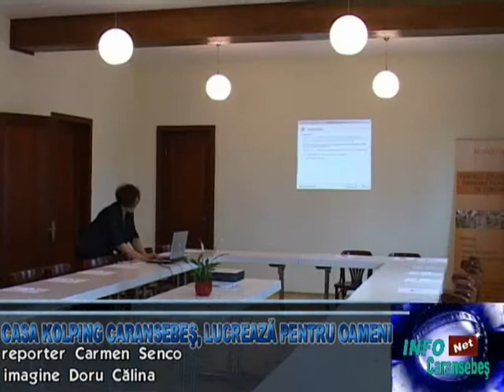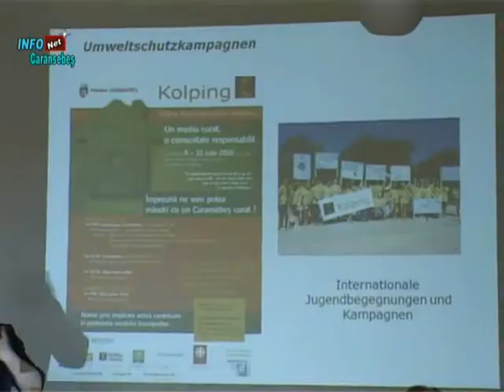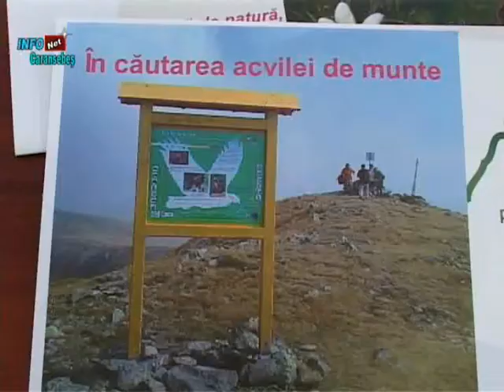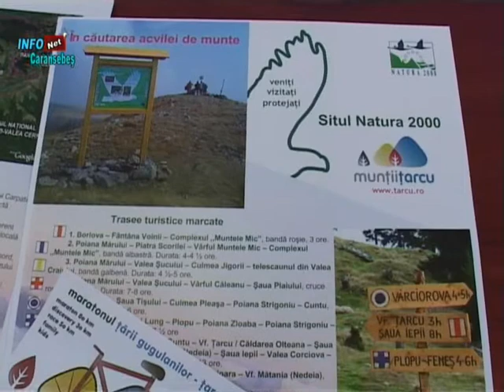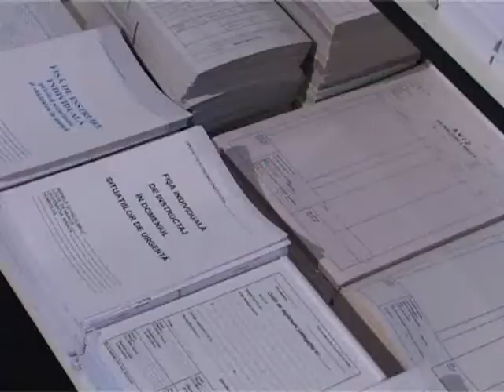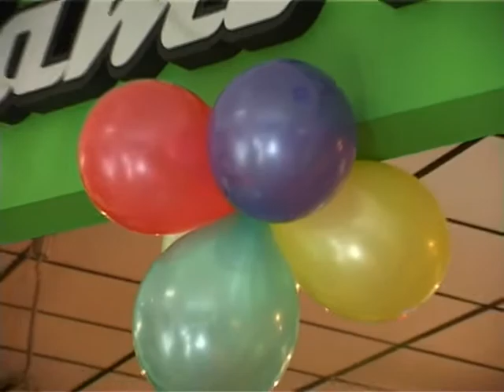CARANSEBESUL IN 7 ZILE 18.06.2012